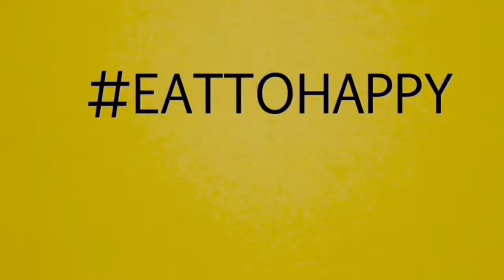Boulder with me | VEGAN FITNESS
because I want to show you how cool I am.